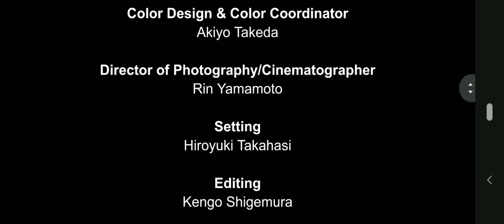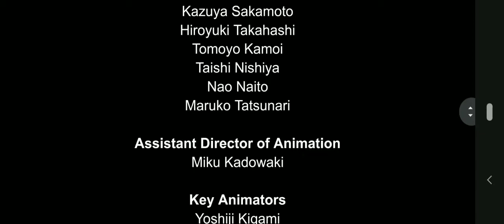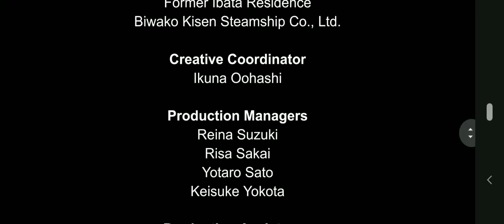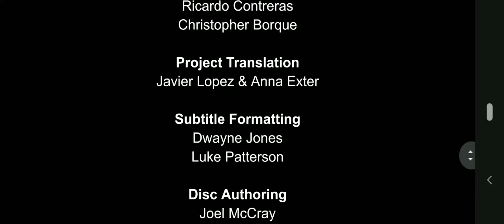Chuunibyou The Complete Series Credits (chuunibyou10, Fan Made)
This is what would happen if you watched every single Episode, OVA, Short, and Movie from Chuunibyou (featuring my additions).